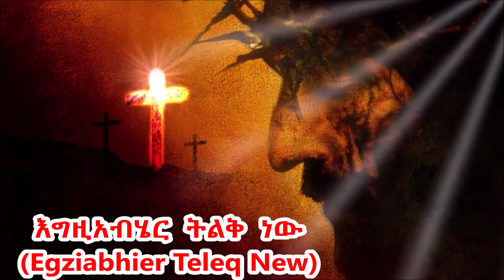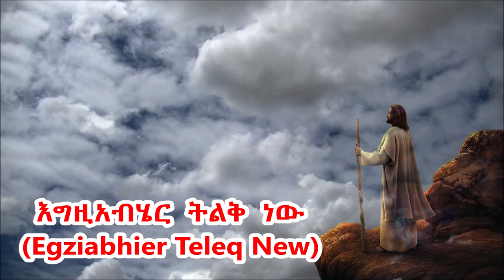እግዚአብሔር ትልቅ ነው God is great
እግዚአብሔር ታላቅ፥ ምስጋናውም ብዙ ነውና፤ በአማልክትም ሁሉ ላይ የተፈራ ነው። 1ኛ ዜና መዋዕል 16:25
እግዚአብሔር ትልቅ ነው፤ በአምላካችን ከተማ በተቀደሰ ተራራ ምስጋናው ብዙ ነው። መዝሙር 48:1
አባታችን አግዚአብሄር ትልቅ ነው፡፡
እግዚአብሄር ትልቅ  ብቻ ሳይሆን ለታላቅነቱም ፍጻሜ የለውም፡፡ እግዚአብሄር ታላቅ ነው የምንለው ታላቅ ወንድም እንደምንለው ከታናሽ ወንድም ጋር አስተያይተን አይደለም፡፡ እግዚአብሄር ታላቅ ነው የምንለው ከሌላ የምንገልፅበት ቃል ስለሌለን ነው፡፡
እግዚአብሔር ታላቅ ነው እጅግም የተመሰገነ ነው፤ ለታላቅነቱም ፍጻሜ የለውም። ትውልደ ትውልድ ሥራህን ያመሰግናሉ፥ ኃይልህንም ያወራሉ። መዝሙር 145፡3-4
እግዚአብሄርን እናምነዋለን እንጂ እግዚአብሄር እጅግ ታላቅ ስለሆነ በፍጥረት አቅም ተረድተን አንጨርሰውም፡፡